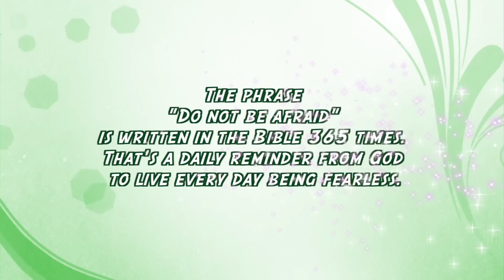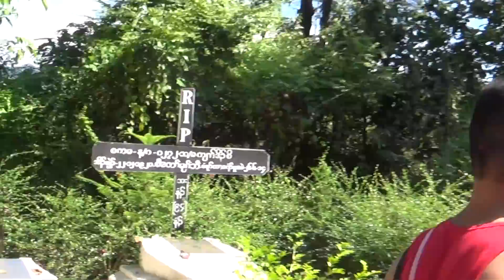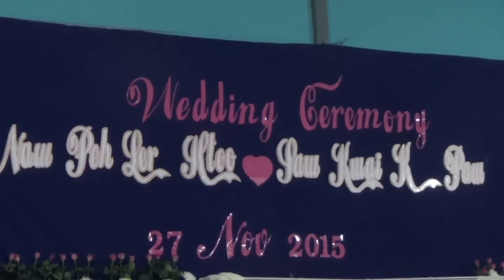Day Eh Doh Wedding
This video is about Dah Eh Doh Wedding